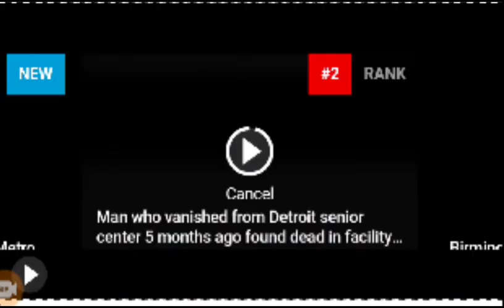Teen to stand trial for deadly shooting of 10-year-old boy in Warren Boy fatally shot in chest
Potfs4kids:Teen to stand trial for deadly shooting of 10-year-old boy in Warren Boy fatally shot in chest

Orran "O.J." Baugh was shot and killed in Warren on July 22, 2020.

WARREN, Mich. – A 15-year-old boy who has been charged with second-degree murder in the fatal shooting of a 10-year-old boy in Warren is expected to stand trial.